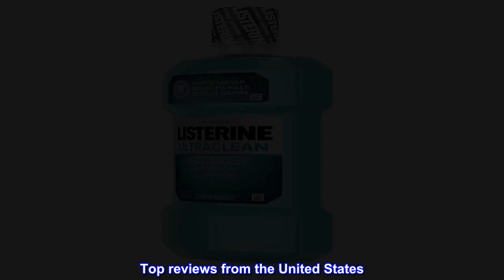Great product - Listerine Ultraclean Antiseptic Mouthwash for Gingivitis, Plaque & Tartar, 2 x 500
Great product -  Listerine Ultraclean Antiseptic Mouthwash for Gingivitis, Plaque & Tartar, 2 x 500 mL

Listerine Ultraclean Antiseptic Mouthwash for Gingivitis, Plaque & Tartar, 2 x 500 mL
ANTISEPTIC MOUTHWASH: Value pack of 2-pack of 500-mL bottles of Listerine Ultraclean Cool Mint Mouthwash helps kill 99.9% of germs that cause bad breath, plaque & gingivitis & provides up to 3x longer lasting clean feeling versus brushing alone
CONTROL TARTAR BUILDUP: Oral care mouthwash has the benefits of original Listerine Antiseptic Mouthwash with an added tartar control ingredient to fight buildup for cleaner teeth
WHOLE MOUTH CLEAN: Gum care mouthwash maintains healthy gums & helps with gingivitis treatment while providing fresh breath and a dentist-clean, fresh feeling that lasts for hours
Listerine Whitening is no longer available. We recommend you try Listerine Ultraclean which helps keep your teeth naturally white
PROTECT DAY AND NIGHT: Achieve maximum results from this fresh breath mouthwash by rinsing mouth for 30 seconds twice a day, both morning & night, & experience a refreshing, dentist-clean feeling
Doesn’t make you grimace
Product works really well, the thing that I like the most is that the taste is milder than other brands. A milder taste let’s me swish it around longer.